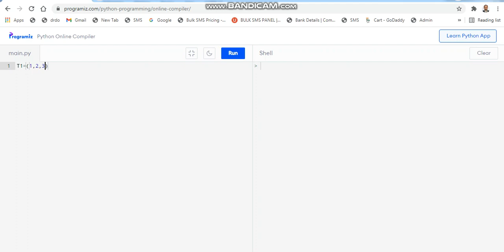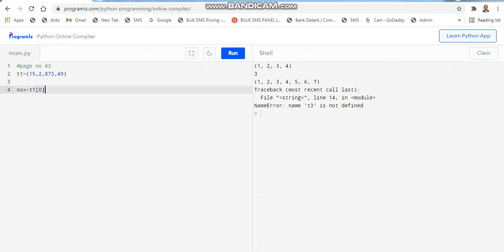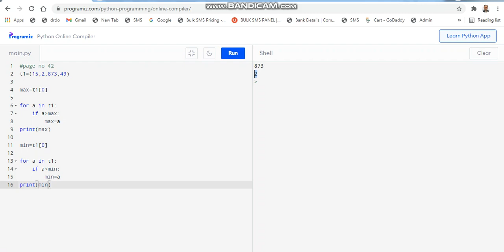PWP EXPT 7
By Prof. A S Salavi (Kumbhar)